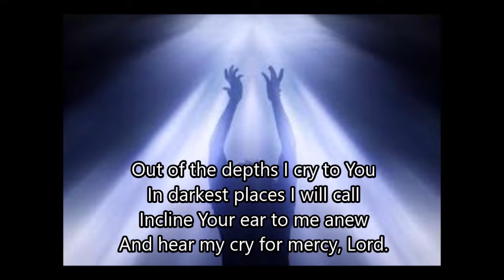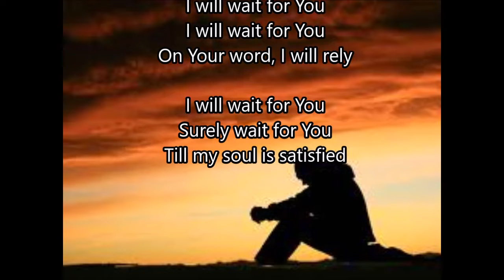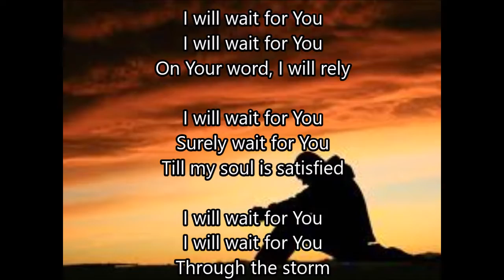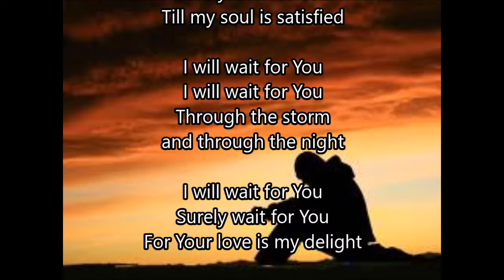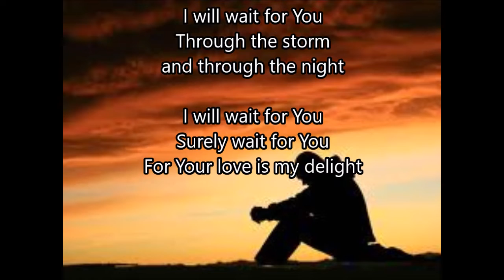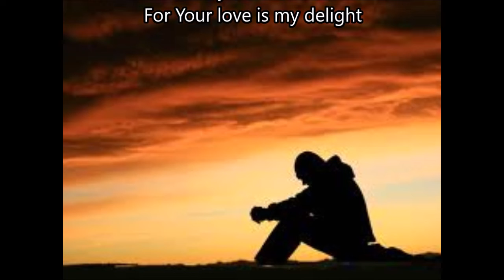I will wait for you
A St Mary's Music Group special - Be Blessed - Stay Home - Keep Safe
The worship group are all practising social isolation but coming together through use of IT technology which allows them to record from their own home and for the final song to be assembled and mixed remotely.